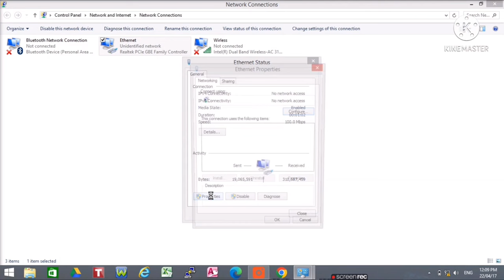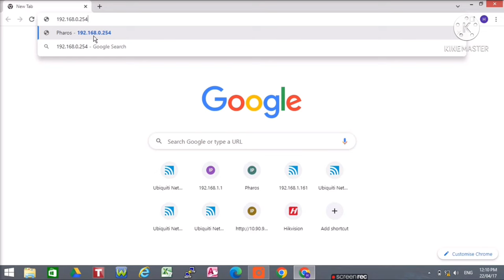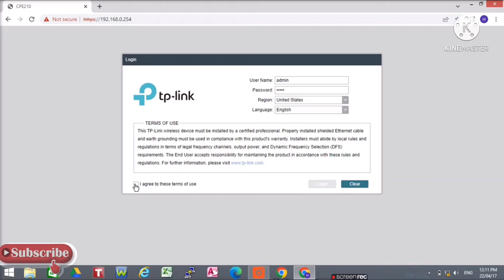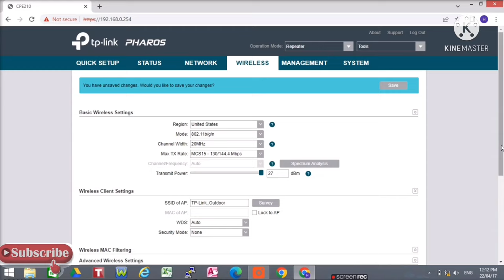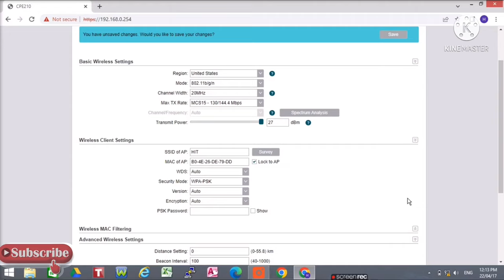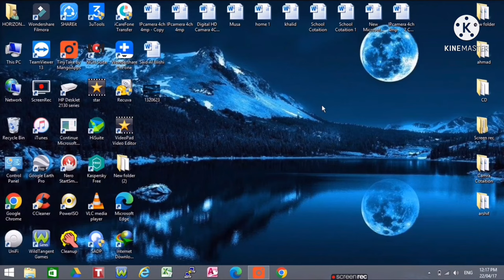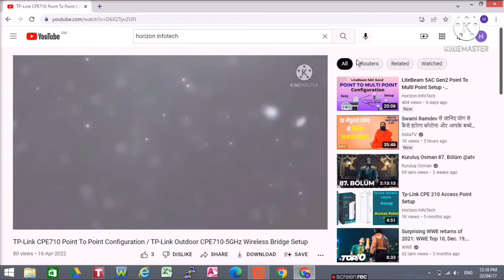TP-Link CPE210 Repeater Mode Configuration | CPE210 Repeater Setup | CPE210 Wireless Extend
This video abuot TP-Link CPE210 Repeater Mode Configuration | CPE210 Repeater Setup | CPE210 Wireless Extend
How do I setup my tp-link Wi-Fi Extender wirelessly?
How do I use CPE210 as a repeater?
How do I extend my tp-link Wi-Fi extender?
How do you configure TP-link router as a repeater convert router as a repeater?
Tp-link cpe210 repeater setup
Cpe210 repeater no internet
Tp-link cpe210 repeater range
Tp-link cpe210 client mode
Tp-link cpe210 troubleshooting
Tp-link cpe extender setup
Tp-link outdoor wifi extender setup
Cpe210 as access point